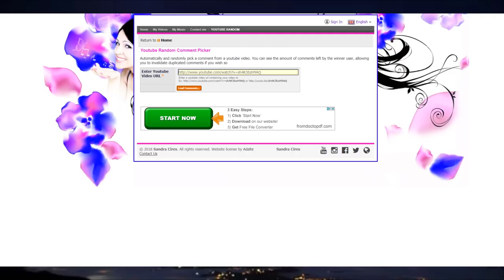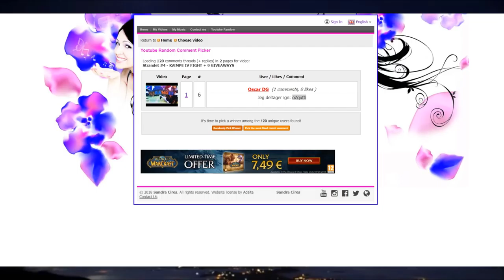Strandet #7 - SÆLGER 10 STACK EMS BLOCK + 8 NYE GIVEAWAY VINDERE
• Tak fordi du sad og så den her video, det betyder meget for mig.

1:DDoserenFaze
2:marcus12312345
3:noah4190
4:DDoserenDia
5:Lochy4life
6:rqiindrop
7:manneDK
8:oZqutti

• IP: Strandet.net

• Personen i videoen: Gertrud/SpinyMC

• Forsæt God Dag :)

Serveren jeg er admin på: Mariopvp.Dk

  Info om mig:

• Mit navn er Anders.

  Mit udstyr:

• Headset: Logitech G930
• Tastatur: Black widow chroma
• Mus: Logitech G602
• Skærm: En Dell skærm
• Mikrofon: Blue snowball

• Forsat god dag :D